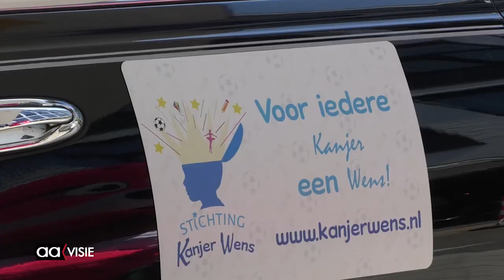Kanjer Wens voor tienjarige Ryan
De tienjarige Ryan mocht van de Stichting Kanjer Wens een dag lang als VIP door het leven, dat was zijn grootste wens. In een speciale Porsche G3 en begeleid door politie escorte reisde hij vanuit Delfzijl naar door Nederland, eerst naar Oldenzaal en uiteindelijk naar Preston Palace in Almelo waar hij geïnterviewd en gefilmd werd.